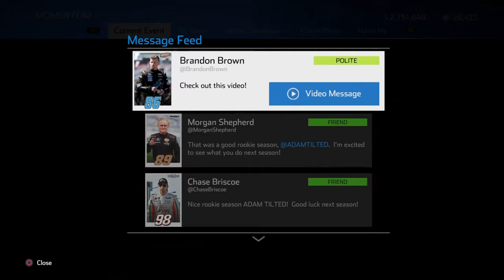NASCAR HEAT 4 CAREER #33 Season ending @ Homestead ( Brains over speed )